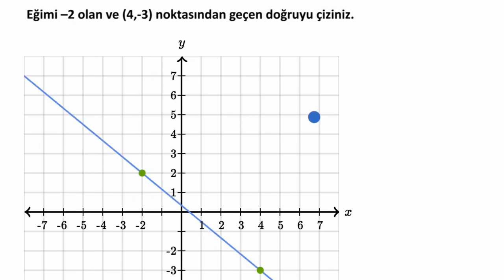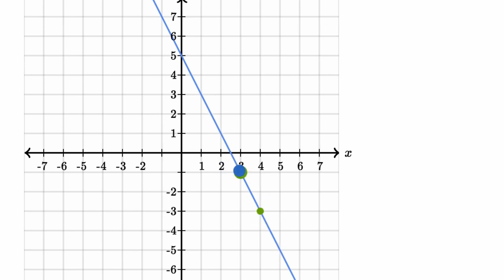Nokta ve Eğim ile Doğruyu Çizme (Matematik) (Cebir I)